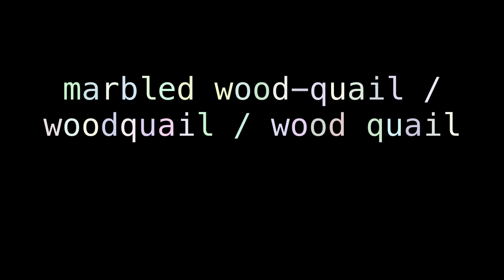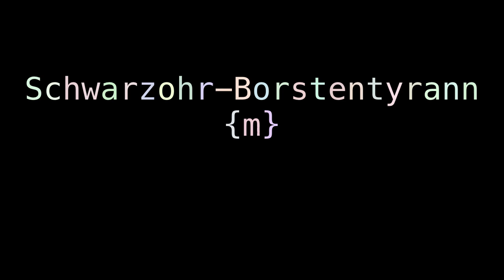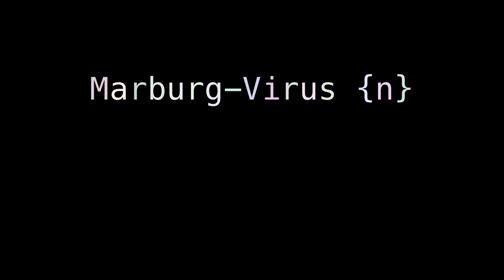marbled skipper Marburg Union